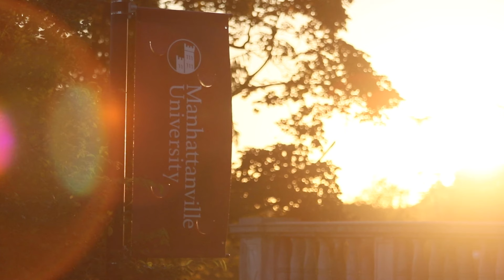Alumni Reunion Weekend, 2024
Celebrating the Classes of 2019, 2014, 2009, 2004, 1999, 1994, 1989, 1984, 1979, 1974, 1969, 1964, 1959, 1954 and 1949.